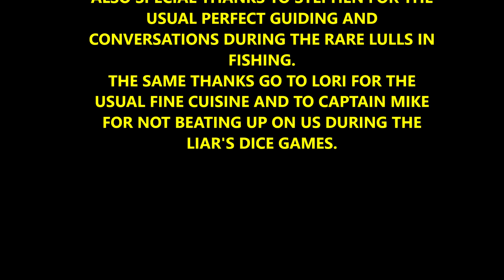REDFISH -2023- VENICE LA.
This marked our 10th consecutive year of chasing Redfish thru the auspices of THE REDFISH LODGE of Venice, La.  The Rokey Bro's had the pleasurable company of James Foster on the boat for five days, while our Guide Stephen Frenette put us on the fish each day.  Rain and 20 (plus) mph winds made conditions very difficult, but the fish cooperated well, despite the weather.